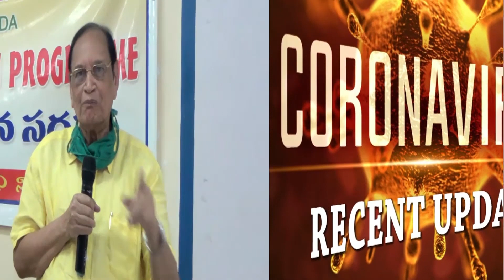RECENT VIRUS LATEST UPDATES | Doctor Samaram